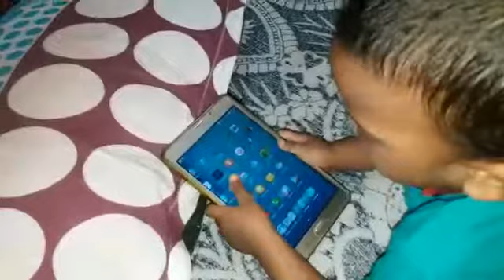1year old smart baby playing smart phone wow!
1year old baby Vs smart phone OMG